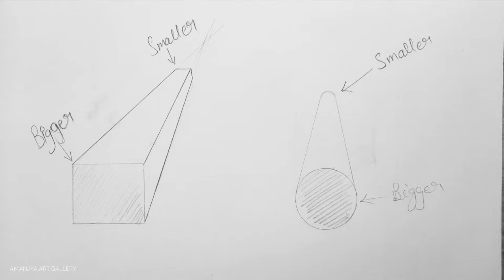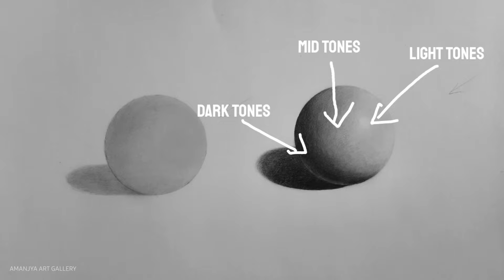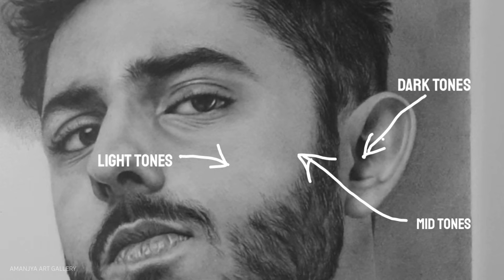TONAL VALUES in Drawing || aadi_08am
Importance of TONAL VALUES
Hey guys ! this is the 2nd part of " 3 IMPORTANT TIPS FOR REALISTIC DRAWING " video. in this. video i have explained about the importance of  TONAL VALUES in realistic Drawing .
topics covered -
Why is tonal value important in drawing?
What are tones in drawing?
What is tonal in art?
What is tone and value in art?
What does the term tonal value mean?
What is tonal value in shading?